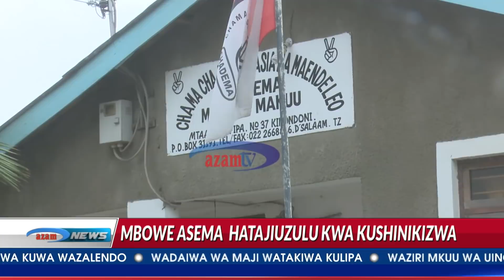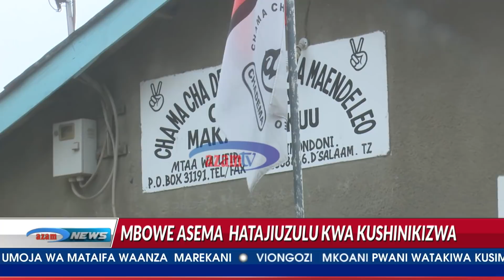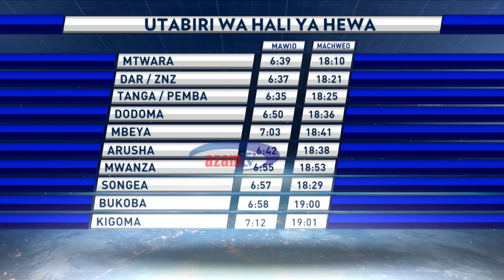HABARI - AZAM TV 19/9/2018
Mbowe akataa kuachia uongozi Chadema na msajili wa vyama awataka viongozi kutovigeuza vyama hivyo kuwa SACCOS.
Kwa hayo na mengine mengi ungana na Charles Hilary na Ivona Kamuntu katika Azam News